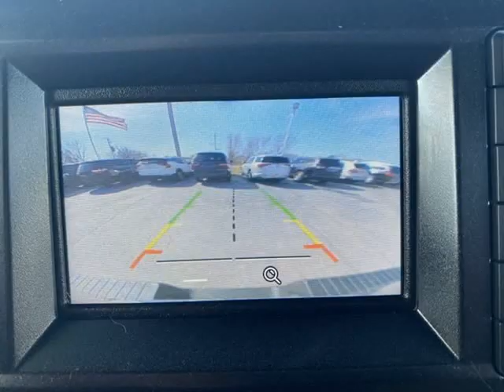2016 Ford F-150 4WD SuperCrew 145" Lariat (Harrisonville , Missouri)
2406 North State Route 291 Highway, Harrisonville, MO 64701
Harrisonville